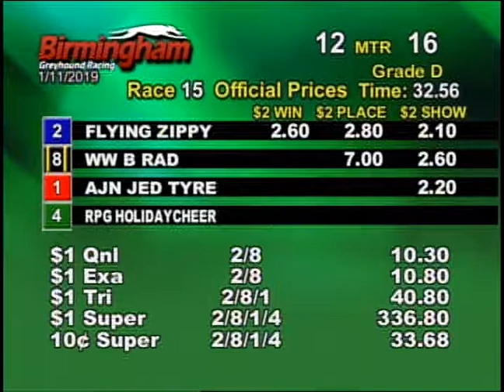01/11/19 Evening Race #15